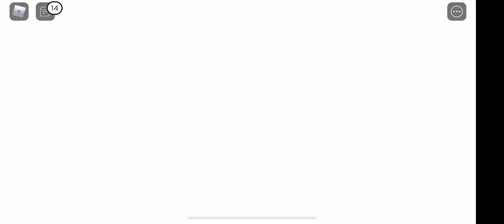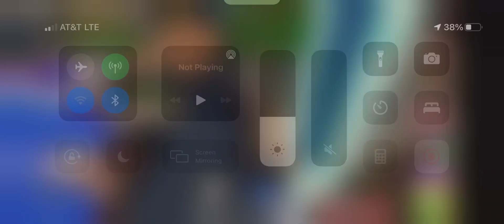Dungeon Quest Ep4 Noob to Pro